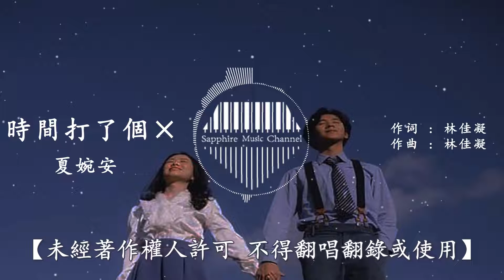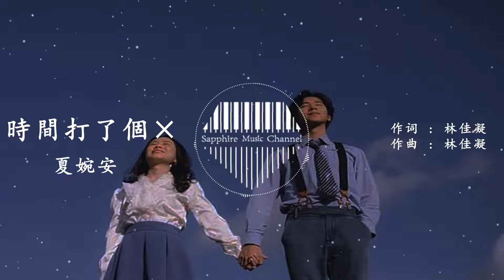夏婉安《時間打了個×》/ 舊舊的照片換不回從前，遺憾的情節沒消失不見，思念不敢言怨從前的一切，任由孤單蔓延/💎熱歌速遞 ♫動態歌詞lyrics/pīn yīn gē cí ♫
[00:00.80]時間打了個×-夏婉安
[00:01.80]詞曲：林佳凝
[00:02.80]編曲：呂小毅
[00:03.80]製作人：尤起勝
[00:04.80]混音：李帛軒
[00:05.80]吉他：呂小毅
[00:06.80]和聲編寫/和聲：毛一鵬
[00:07.80]錄音室/混音室：晟寶Studio
[00:08.80]製作公司：晟寶文化
[00:09.80]OP/SP：億合文化
[00:10.80]【未經著作權人許可 不得翻唱翻錄或使用】
[00:18.80]夢境的畫面能支撐多遠
[00:22.96]醉後的世界才有你的臉
[00:27.17]看著你的眼淚模糊了視線
[00:32.24]沒說出告別
[00:35.65]
[00:36.00]舊舊的照片換不回從前
[00:39.61]遺憾的情節沒消失不見
[00:43.76]思念不敢言怨從前的一切
[00:48.02]任由孤單蔓延
[00:50.72]
[00:51.02]雨還在一直下
[00:52.87]你懷裏卻擁著她
[00:55.18]眼淚滑過臉頰
[00:56.95]世界一瞬間崩塌
[00:59.47]你說過的情話
[01:01.32]被時間打了個 ×
[01:04.14]只留下一道深刻的疤
[01:07.39]
[01:07.75]風還在一直刮
[01:09.55]你對她說著別怕
[01:11.90]記憶覆蓋著沙
[01:13.61]想問句你還好嗎
[01:15.86]聽著你愛的歌
[01:17.82]又走過了一個夏
[01:20.98]想忘記你卻沒有辦法
[01:40.31]
[01:42.37]夢境的畫面能支撐多遠
[01:46.47]醉後的世界才有你的臉
[01:50.58]看著你的眼淚模糊了視線
[01:55.69]沒說出告別
[01:58.19]
[01:58.99]舊舊的照片換不回從前
[02:03.10]遺憾的情節沒消失不見
[02:07.35]思念不敢言怨從前的一切
[02:11.52]任由孤單蔓延
[02:14.32]
[02:14.57]雨還在一直下
[02:16.33]你懷裏卻擁著她
[02:18.63]眼淚滑過臉頰
[02:20.39]世界一瞬間崩塌
[02:22.80]你說過的情話
[02:24.80]被時間打了個 ×
[02:27.60]只留下一道深刻的疤
[02:30.60]
[02:30.90]風還在一直刮
[02:32.90]你對她說著別怕
[02:35.25]記憶覆蓋著沙
[02:37.16]想問句你還好嗎
[02:39.41]聽著你愛的歌
[02:41.31]又走過了一個夏
[02:44.16]想忘記你卻沒有辦法
[02:47.78]
[02:48.08]雨還在一直下
[02:49.63]你懷裏卻擁著她
[02:52.04]眼淚滑過臉頰
[02:53.84]世界一瞬間崩塌
[02:56.04]你說過的情話
[02:57.99]被時間打了個 ×
[03:00.85]只留下一道深刻的疤
[03:04.30]
[03:04.60]風還在一直刮
[03:06.35]你對她說著別怕
[03:08.81]記憶覆蓋著沙
[03:10.56]想問句你還好嗎
[03:12.96]聽著你愛的歌
[03:14.76]又走過了一個夏
[03:17.62]想忘記你卻沒有辦法
❖圖片為原作者所有，來源於Pinterest